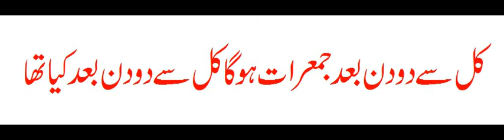Verbal and Reasoning ,Logical Reasoning